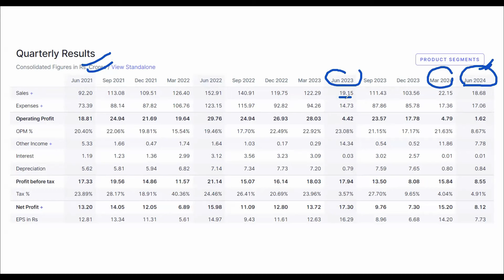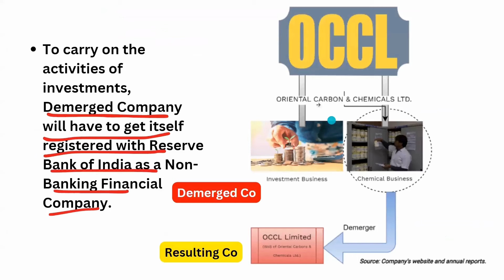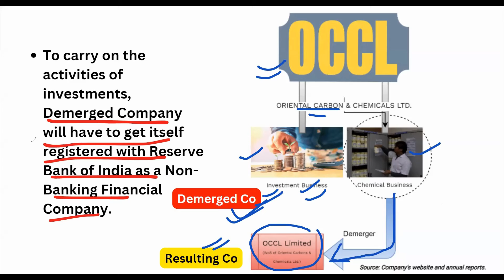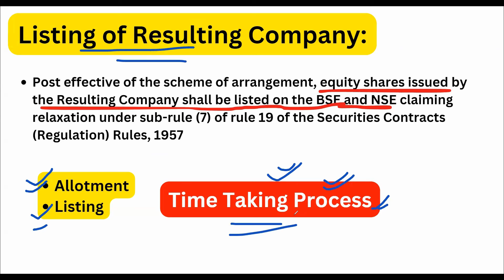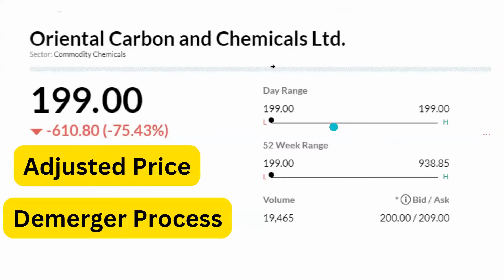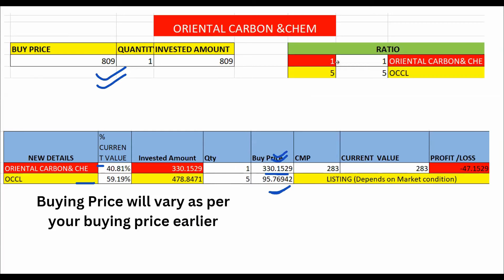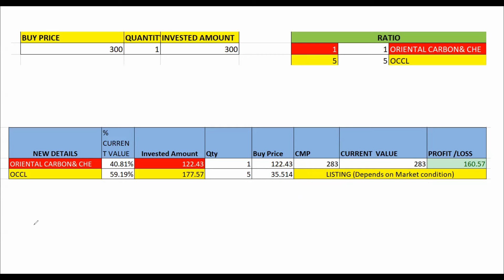Oriental Carbon & Chemicals Demerger I Cost of Acquisition I Oriental Carbon share News I OCCL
Topic covered -
Oriental Carbon & Chemicals Demerger,